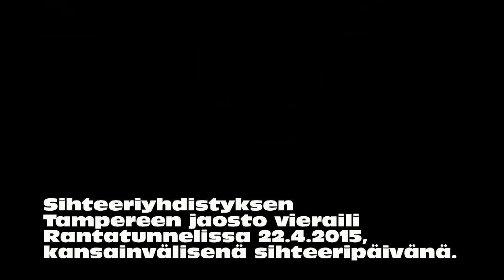2015 04 22 vierailu Tampereen rantatunnelityömaalla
Kuvaus AVS 2015